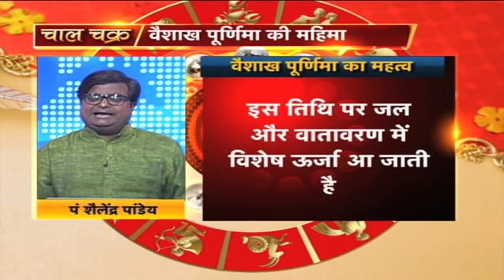वैशाख पूर्णिमा की रात्रि करें ये प्रभावशाली उपाय | Vaishakha Purnima 2020 | Shailendra Pandey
ज्योतिर्विद शैलेंद्र पांडेय से जानिए वैशाख पूर्णिमा की रात्रि पर किए जानें वाले प्रभावशाली उपाय#DekhBinaBreak ShailendraPandey AstroTaK (Ask a Question)